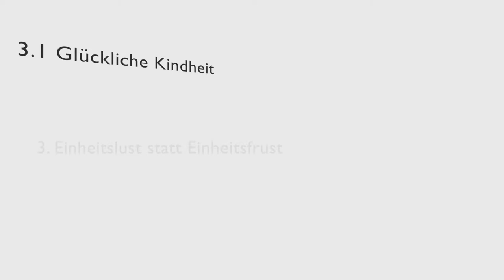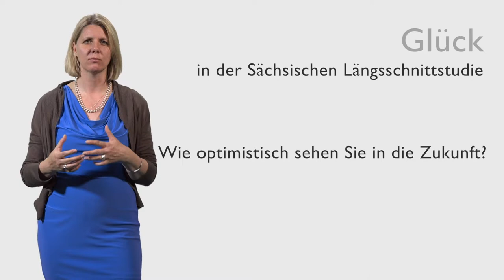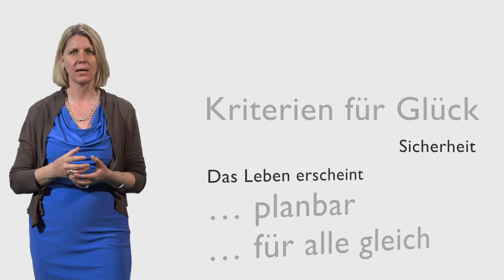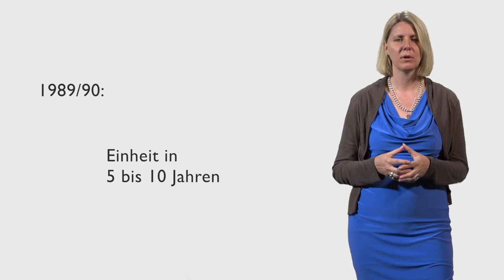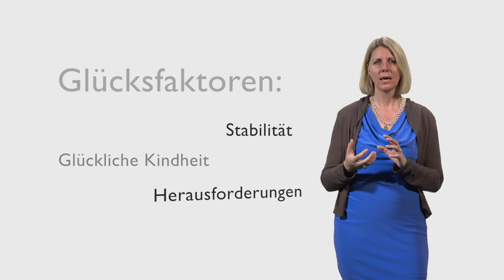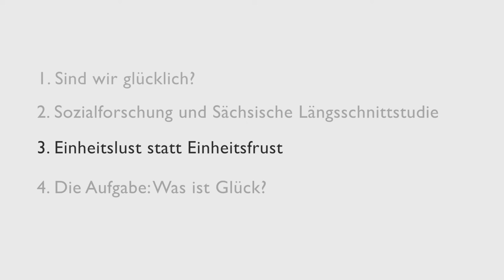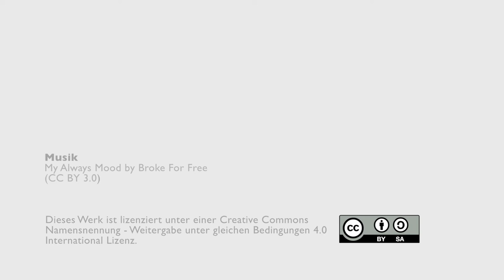Yve Stöbel Richter: Einheitslust statt Einheitsfrust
"Sind wir glücklich?" fragen wir im Onlinekurs "25 Jahre Deutsche Einheit" und wollen auch wissen, welchen Einfluss die Wiedervereinigung auf unser Glücksempfinden hat(te). In diesem Video erklärt Gesundheitswissenschaftlerin Prof. Dr. Yve Stöbel-Richter, welche Antworten sie aus der Sächsischen Längsschnittstudie ableiten kann. Das Video ist Teil des MOOC (Massive Open Online Course) "25 Jahre Deutsche Einheit". In dem Onlinekurs beantworten fünf renommierte Forscher und Forscherinnen jeweils eine aktuelle Frage rund um Geschichte und Gegenwart der Deutschen Einheit. Interdisziplinär. Kostenlos. Offen für alle Interessierten.